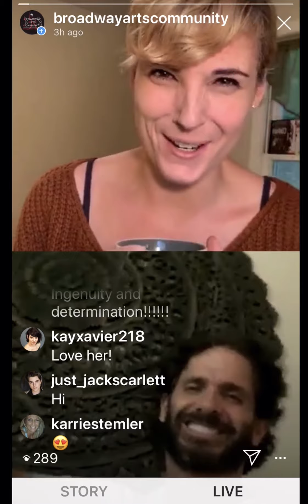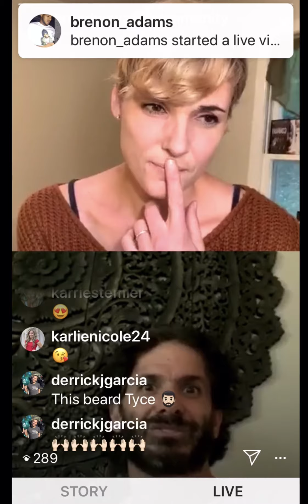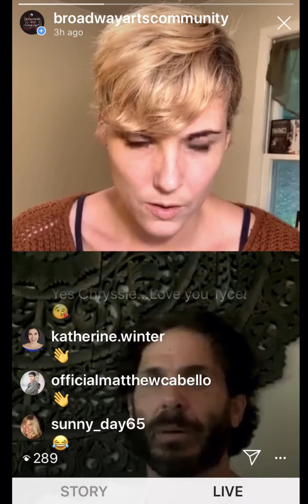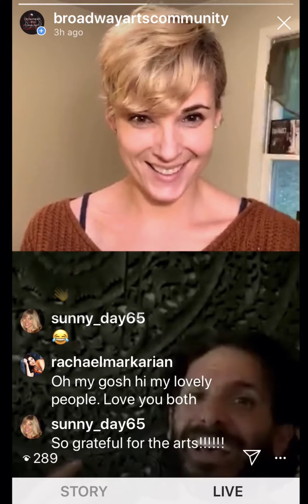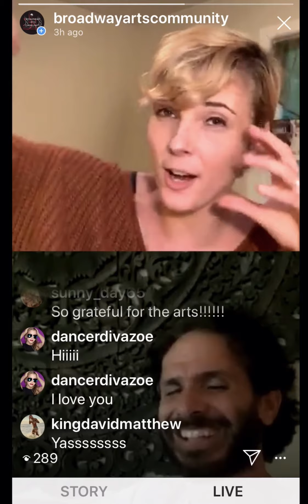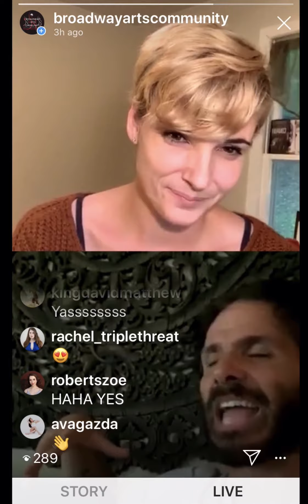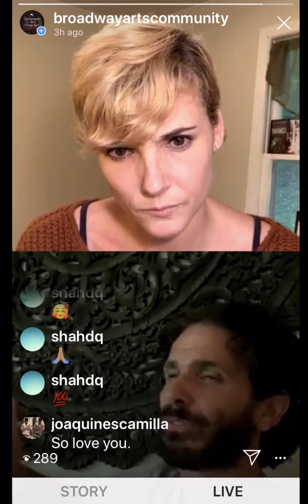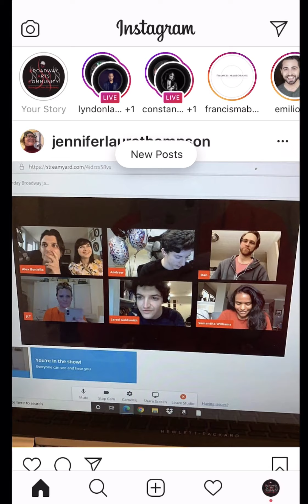Tea for Two Chat 1/2 - TYCE DIORIO with Co-Founder, Chryssie Whitehead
Apologies for the delay in our audio. You may want to listen as a podcast.

Emmy - winnng choreographer Tyce Diorio and Co-founder Chryssie Whitehead chat about his life as  dancer & choreographer with celebrities and broadway!

BAC (Broadway Arts Community) is co-founded by two actresses, Alexis Carra & Chryssie Whitehead who have experienced it all in Broadway,Film and Television as an actress/dancer/singer and provide elite private training to passionate artists from teens to professionals.

TEA FOR TWO'S were inspired during the pandemic in 2020 in hopes to pass on Broadway Performers', Directors', Choreographers' and Casting directors' stories. All the people interviewed have been in the circle of our co-founders. They are for educational and inspirational purposes and last an hour to an hour and a half. Our goal is for you to feel as if you were sitting in the living room with us and peeping on an honest chat about our lives as performers. Sit back, grab a cup of tea and your journal and go along for the ride. May it inspire you to create your own path in the performing or creative arts.